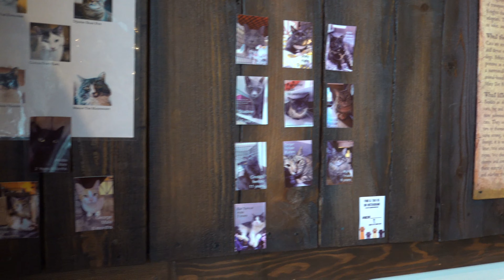Seattle Meowtropolitan---Fun day at the Cat cafe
It is such a fun experience. All kitties are very sweet and gentle. The tasty drinks comes with a cat face on it. Check it out. Shot on Sony RX100vii using Hohem Gimbal in 4K30p. Edited by Claire :)